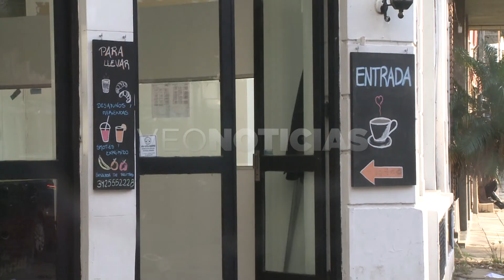E. JATON - M. SCHMUCK - MCSF